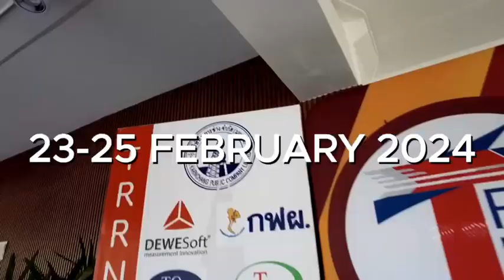TRRN Railway Challenge 2024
23-25 Feb 2024
แข่งสร้างรถจักรด้วยฝีมือนักศึกษา
จุดเริ่มต้นการสร้างองค์ความรู้ระบบรางแต่ต้น
วันนี้ผมแวะมาเยี่ยมชม น้องๆ และทีมอาจารย์ ที่มาแข่งรถไฟ ในงาน TRRN Railway Challenge ซึ่งมีน้องๆ จากหลากหลายสถาบัน ในระดับอุดมศึกษา กว่า 11 ทีมเข้าร่วม
ซึ่งในงานแบ่งการแข่งขันเป็นหลาย Challenge ได้แก่
Presentation Challenge
ซึ่งมีการแสดงแนวคิดการออกแบบ และนวัตกรรมที่มีการติดตั้งไว้ในรถจักร
Track Test Challenge แบ่งเป็น 7 หัวข้อ ได้แก่
- Traction Challenge
- Noise Challenge
- Ride Comfort Challenge
- Reliability Challenge
- Auto-stop Challenge
- Energy Consumption Challenge
- Endurance Challenge